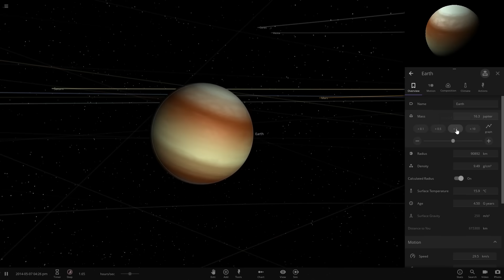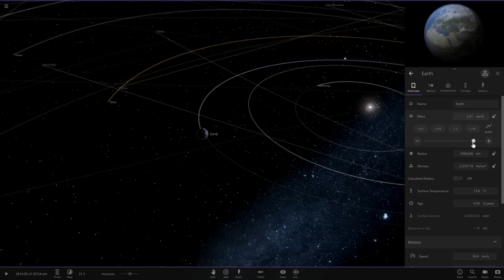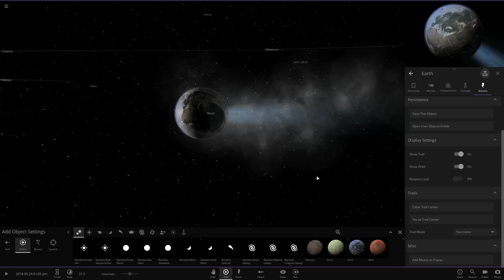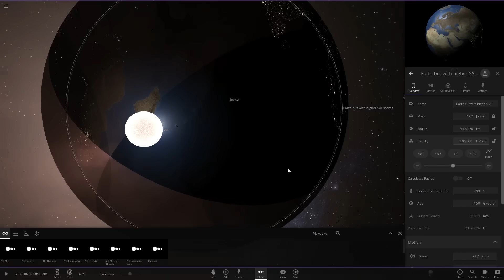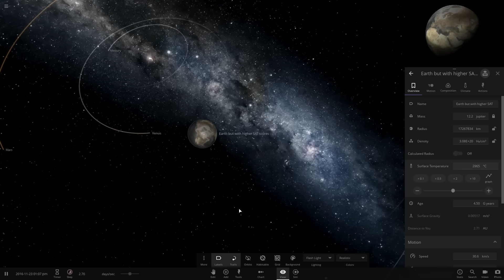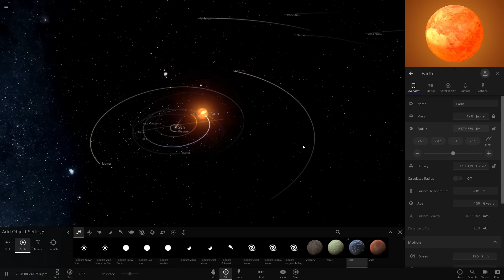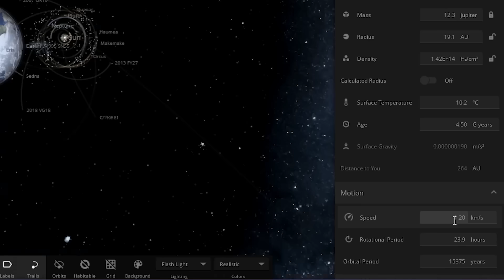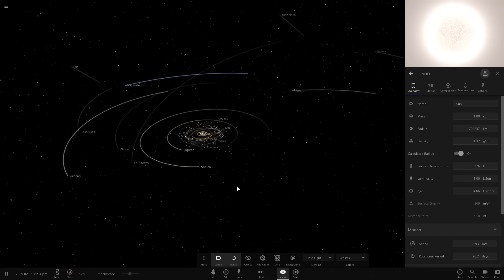I Made the Earth 1,000,000 Times Bigger and This Happened - Universe Sandbox 2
More Florida for more Florida man.

Buy Universe Sandbox on Steam!

ABOUT: Universe Sandbox 2

Simulate Gravity
N-body simulation at almost any speed using Newtonian mechanics. Real science, real physics, no supercomputer required.
Collide Planets & Stars
Epic, mind blowing collisions of massive planetary bodies that leave behind molten craters.
Create Your Own Systems
Start with a star, then add a planet. Spruce it up with moons, rings, comets, or even a black hole.
Model Earth's Climate
Watch sea ice grow and recede with the seasons because of the tilt of the Earth: change the tilt and change the seasons. Or move the Earth farther from the Sun and freeze the entire planet. Learn more...

Supernova a Star
Make a star evolve by cranking up its age or mass, then watch a supernova unfold.
Explore Historical Events
Ride along with the Juno and New Horizons spacecraft, or view a total solar eclipse.
Throw Planets in VR
Just grab and fling.
And more...
Material System - build planets out of Hydrogen, Iron, Rock, & Water
Stellar flares & volatile trails
Procedurally generated planets, stars, & galaxies
Pulsars
Light-warping black holes
Original soundtrack by Macoubre
Support for 20+ languages
Share & explore simulations on Steam Workshop